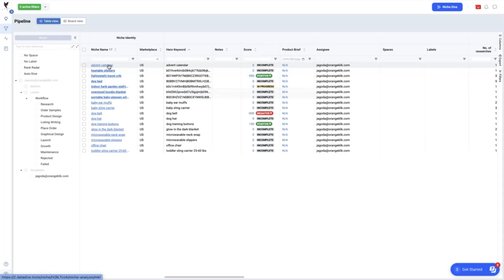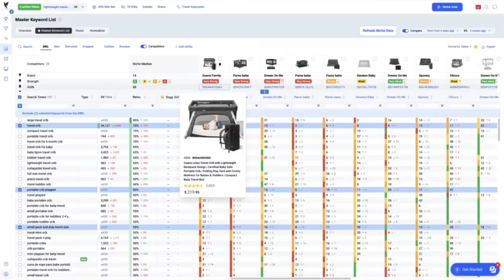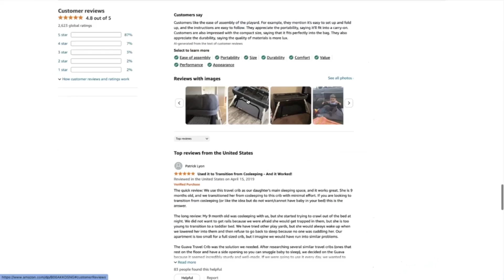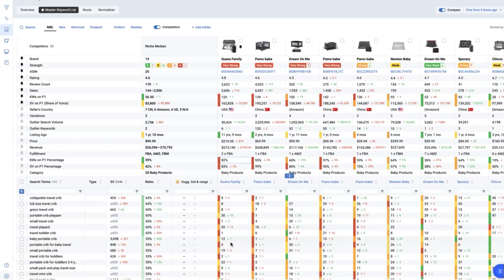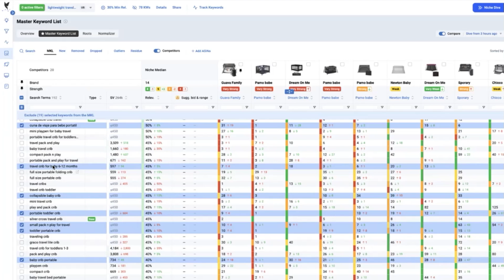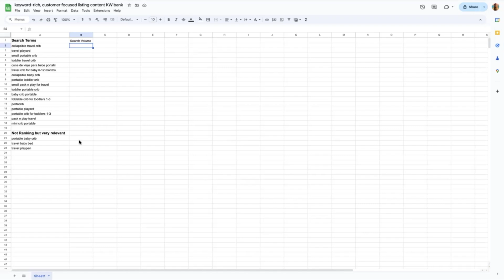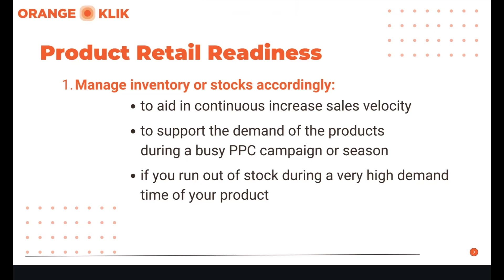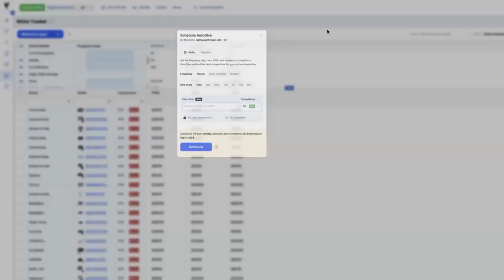Optimize Your Keywords to Improve Amazon SEO - New Data Dive Niche Compare Tutorial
Amazon sellers need powerful tools to stay competitive and improve their product rankings. In this video, you will learn how to use Data Dive's new Niche Compare feature and set up Auto Dive sessions to track and boost your keyword rankings. You'll discover how to analyze keyword performance, optimize your listings, and improve your organic ranking on Amazon.

👉 Join the next EUROPEAN SELLER CONFERENCE for Amazon sellers in Prague
🔶 Topics covered in the video:

➤ 00:00 Introduction to Data Dive's new features
➤ 00:25 Importance of tracking organic ranking
➤ 01:03 Overview of Data Dive's Niche Compare feature
➤ 02:09 How to use Niche Compare in the Master Keyword List
➤ 03:01 Interpreting Niche Compare data
➤ 04:29 Analyzing sales and ranking factors
➤ 05:36 Strategies for improving keyword rankings
➤ 06:11 Understanding search term trends
➤ 07:36 Analyzing keyword ranking changes
➤ 09:32 Adding new keywords to optimization process
➤ 10:36 Key factors for improving organic rankings
➤ 12:22 Setting up Auto Dives for monitoring
➤ 13:26 Summary and Data Dive discount
🔶 About DATA DIVE

Ready to solve Amazon's algorithm? Data Dive allows sellers to effortlessly explore in-depth Amazon products, and retrieve all sales/competitor/keyword data to instantly discover economically viable markets to take advantage of. Inside, you'll find tools to get started in effectively building your own listing in the most efficient way to maximize your positioning ahead of the competitors.